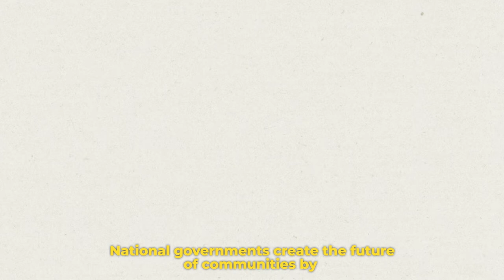Explainer video on strategic environmental assessment (SEA) in the BiH ESAP project (ENG)